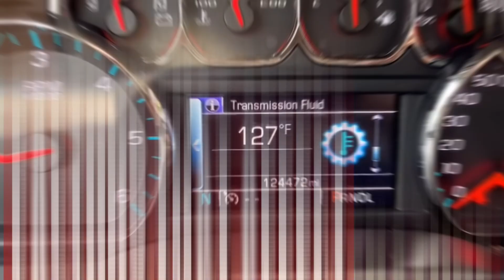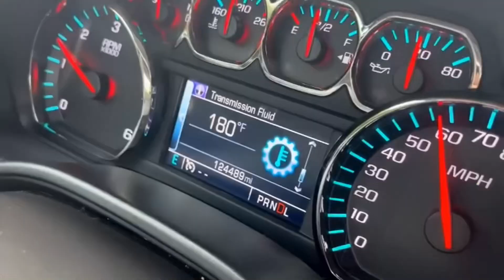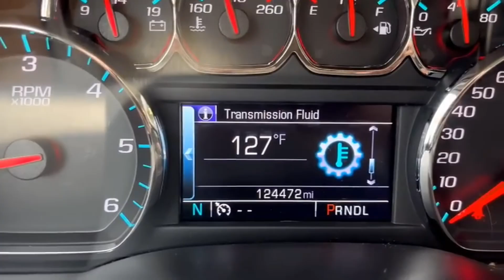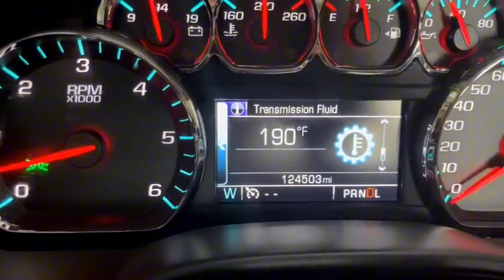What is Normal Transmission Temperature When Yo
- All-in-One OBDII Car Scanner
- Top Rated Voltmeter

Let's examine what constitutes a "normal" transmission temperature, the variables that affect it, and the consequences of an excessively hot (or insufficiently hot) transmission.

Timecode:
00:00:00 - Short intro
00:00:28 - What Is a Normal Transmission Temperature Range?
00:00:50 - Factors That Affect Transmission Temperature
00:01:58 - At What Temp Does Transmission Fluid Overheat?
00:02:38 - What to Do if Your Transmission Starts to Overheat
00:03:20 - Tips to Keep the Transmission Cool